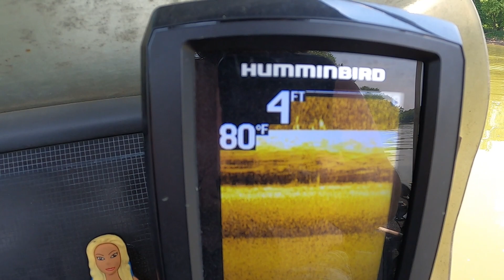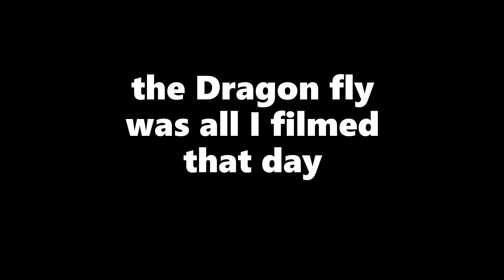River Fishin' N Juggin'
multi species river fishing